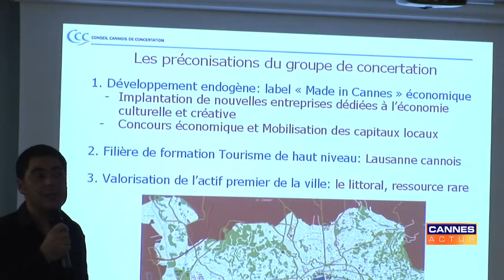Conseil Cannois de Concertation - CCC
Présentation du Conseil Cannois de Concertation - (25/10/2010)